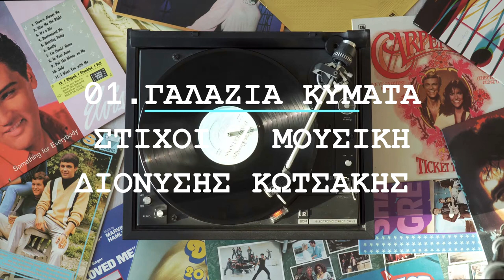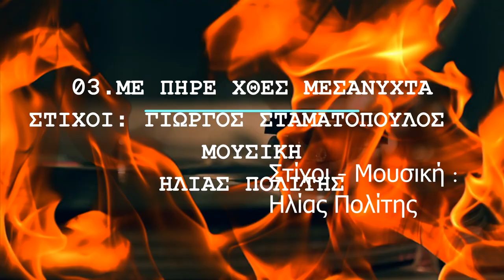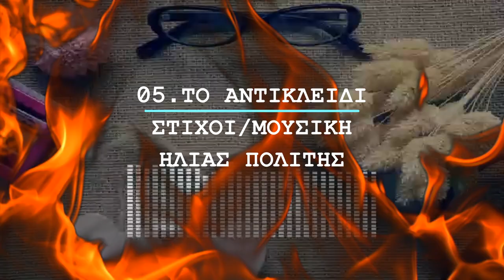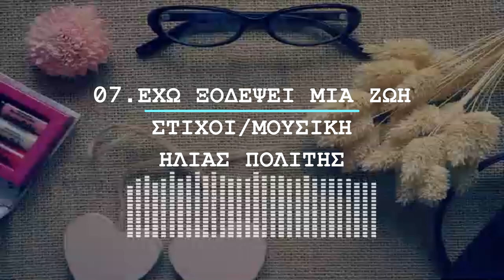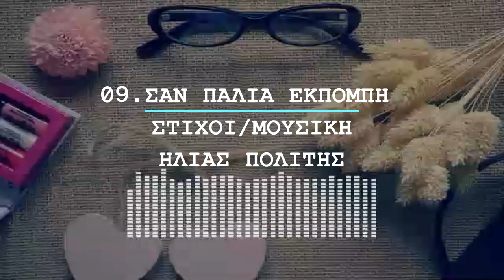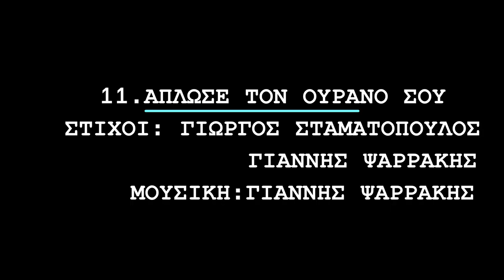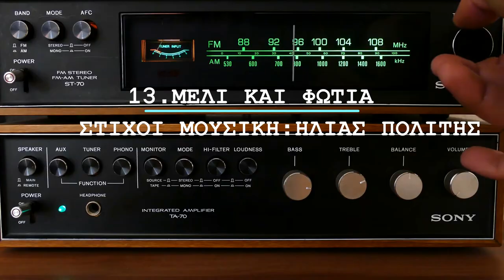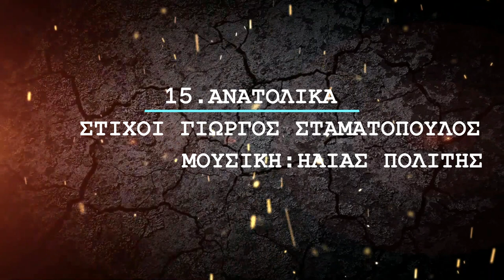ΗΛΙΑΣ ΠΟΛΙΤΗΣ -ΤΟ ΑΝΤΙΚΛΕΙΔΙ -ΑΛΕΞΑΝΔΡΟΣ ΧΑΤΖΗΣ , ΜΑΡΙΝΑ ΜΑΝΩΛΑΚΟΥ - FULL ALBUM 2007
1  Γαλάζια Κύματα 00:00
( Στίχοι / Μουσική : Διονύσης Κωτσάκης )
2  Έλα                       03:32
( Στίχοι / Μουσική : Ηλίας Πολίτης )
3  Με Πήρε Χθες Μεσάνυχτα 06:52
( Στίχοι : Γιώργος Σταματόπουλος / Μουσική : Ηλίας Πολίτης )
4  Μάγισσα             10:40
5  Το Αντικλείδι    14:22
6  Χάνομαι              18:03
7  Έχω Ξοδέψει Μια Ζωή        21:37
8  Είσαι Χρόνος Δικός Μου    25:18
Συμμετέχει η Μαρίνα Μανωλάκου
9  Σαν Παλιά Εκπομπή - Αλέξανδρος Χατζής 28:44
10  Τα Μισοφέγγαρα              32:43
( Στίχοι : Γιώργος Σταματόπουλος / Μουσική : Γιάννης Ψαρράκης )
11  Άπλωσε Τον Ουρανό Σου 36:34
( Στίχοι : Γιάννης Ψαρράκης - Γιώργος Σταματόπουλος / Μουσική : Γιάννης Ψαρράκης )
12  Της Υποταγής                    40:26
( Στίχοι : Πάνος Τσίρος / Μουσική : Ηλίας Πολίτης )
13  Μέλι Και Φωτιά                44:43
14  Δυο Φωτιές                      48:06
( Στίχοι : Κώστας Μπαρμπαγιάννης / Μουσική : Ηλίας Πολίτης )
15  Ανατολικά                         51:58

ReaLMusiC 2007
Ενορχηστρώσεις : Χρήστος Μεϊμάρογλου
Παντελής Τσάντος ( 10,11,15 )
Μιξη ήχου : Βασίλης Κορδάτος
Studio Xάριν Ευφωνίας - Χρήστος Παπαδόπουλος
Επιμέλεια παραγωγής : Δημήτρης Τσιανάκας , Θοδωρής Παλιβάκης
Διεύθυνση παραγωγής : Ηλίας Πολίτης , Χρήστος Μείμάρογλου